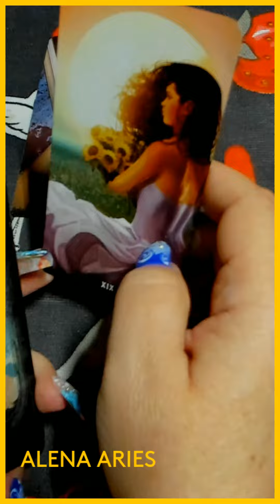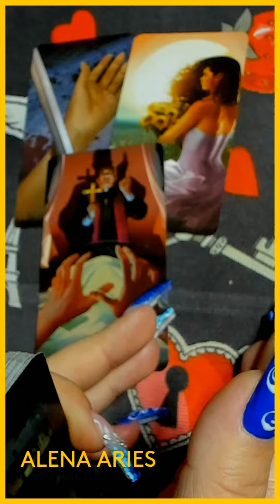ЧТО НЕОЖИДАННО СКОРО ПРОИЗОЙДЁТ??? таро гадание/на любовь/на будущее/новые